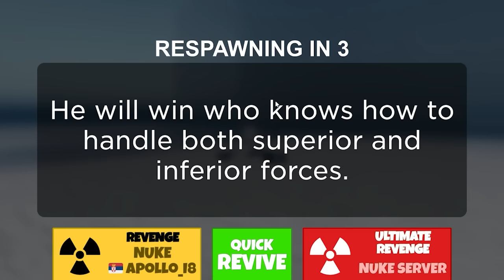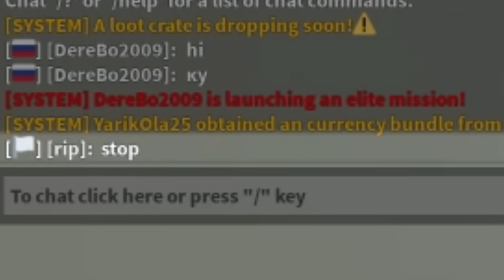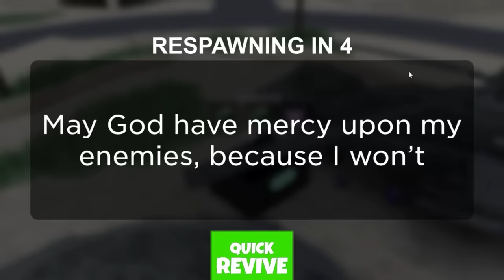I MAXED OUT My MILITARY POWER On Roblox Military Tycoon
I MAXED OUT My MILITARY POWER On Roblox Military Tycoon the game is [SUPER F15!] Military Tycoon